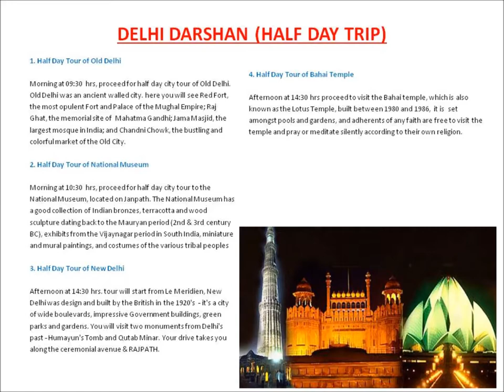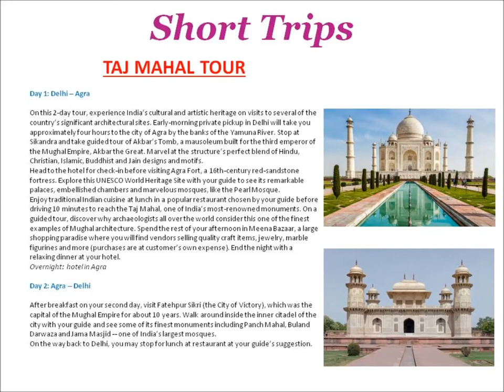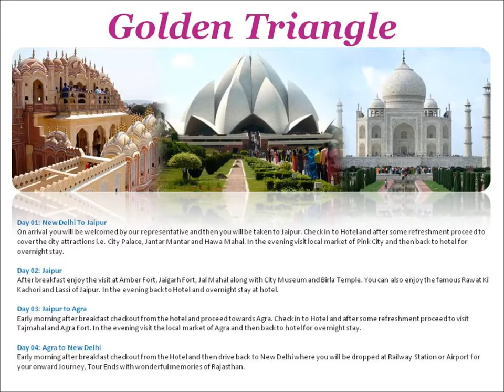Educational Tours | Student Group | World Tour | Educational Tourism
Blissful World Tours introduce ourselves as a leading tour and travel company in India, having presence in each and every corner of the country. We specialize in conducting inbound and outbound tour packages, s.
BLISSFUL WORLD TOURS also caters to all aspects of conference organizing, business meetings, event management, seminars, exhibitions, product launches and incentives.
Every event is designed to meet specific requirements right from the pre-event preparations, during the event itself and through post-event settlements.